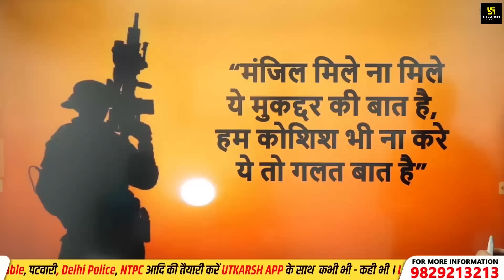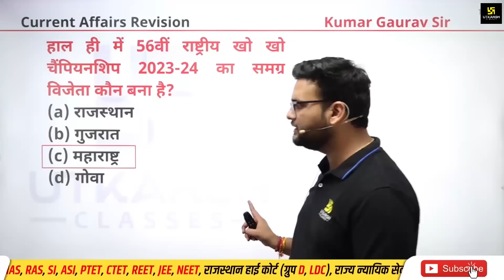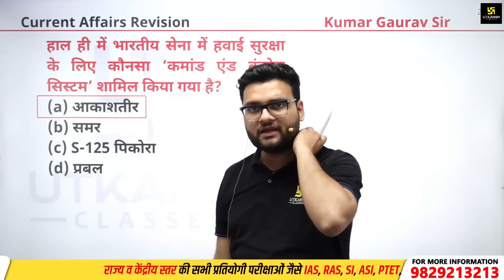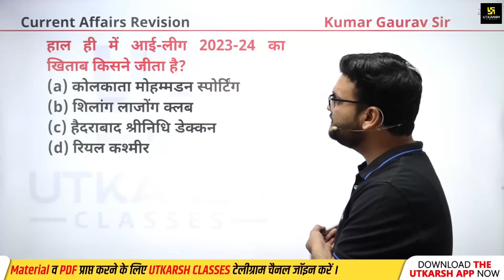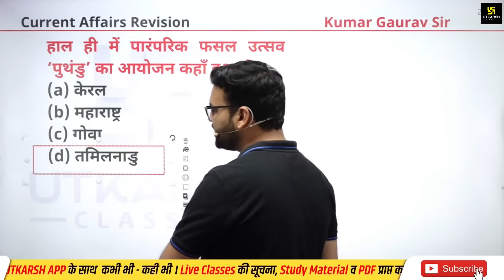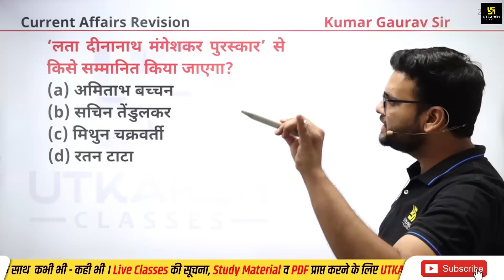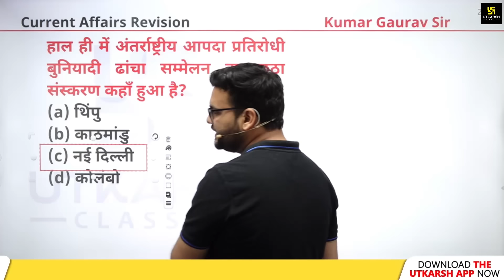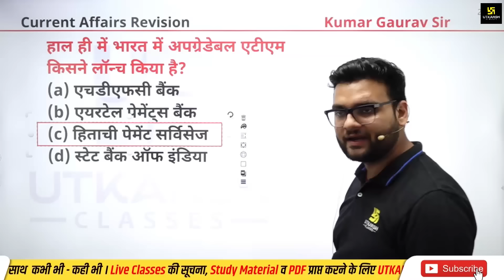April Current Affairs 2024 | April Current Affairs Revision By Kumar Gaurav Sir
लिखने वाले अपनी तकदीर टूटी हुई कलम से भी लिख देते है और आप तो फिर भी मांझी हो जब तक तोड़ोगे नहीं तब तक छोड़ने वाले भी नहीं हो।
इसी जुनून के साथ Kumar Gaurav Sir ले रहें है Current Affairs की फटाफट Revision Class। जिसमें आपको मिलेगा April Month Current Affairs 2024 का Revision जो आपके आगामी प्रतियोगी परीक्षाओं में बहुत मददगार साबित होगा तो यह क्लास होगी आपके लिए प्रभावशाली तो जरूर देखें।

🟢जयपुर व  जोधपुर में 11 व 12 मई को होने जा रहें मेगा काउंसलिंग मेले में रजिस्ट्रेशन करने के लिए दिए गए लिंक पर क्लिक करें।